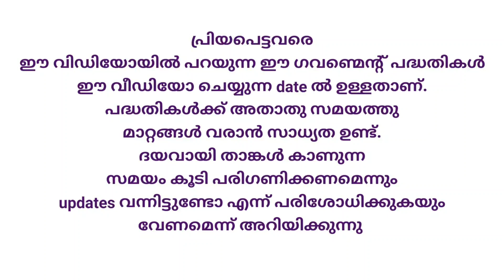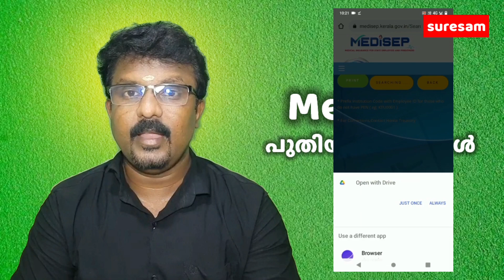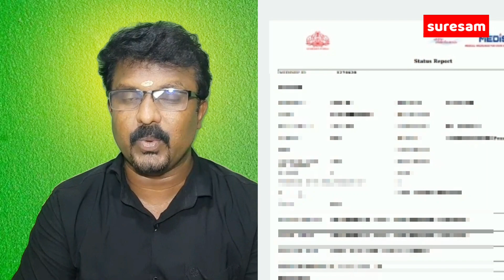Kerala Medi Sep - കേരള സർക്കാർ ജീവനക്കാർക്കും പെൻഷൻകർക്കുമുള്ള പദ്ധതി - Medisep New Updates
കേരള സർക്കാർ ജീവനക്കാർക്കും പെൻഷൻകാർക്കുമായി ആവിഷ്കരിച്ച medisep എന്ന ആരോഗ്യ ഇൻഷുറൻസ് പദ്ധതിയുടെ പുതിയ വിവരങ്ങൾ അറിയുന്നതിനായി വീഡിയോ കാണൂ...

Tech Tips

Suresam Cookery